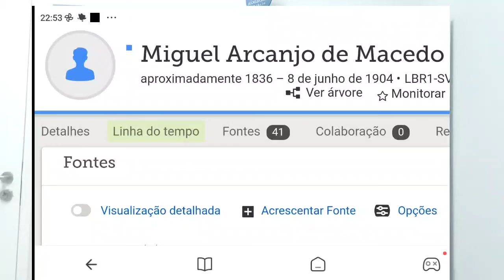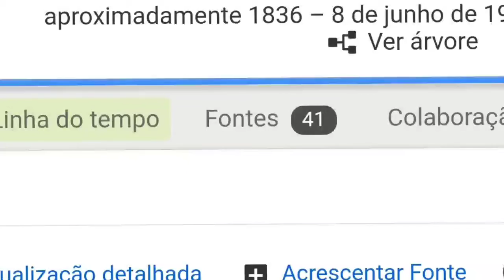O QUE FAZER AO ENCONTRAR UM JUDEU SEFARDITA NA SUA ÁRVORE?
✓ GRUPO TELEGRAM

✓ GUIA PRÁTICO PARA CIDADANIA PORTUGUESA PELA VIA SEFARDITA

✓21 FONTES PARA ENCONTRAR OS SEUS ANCESTRAIS E MONTAR A SUA ÁRVORE GENEALÓGICA

✓ CURSO GENEALOGIA DO ZERO

✓ CURSO COMPLETO FAMILYSEARCH